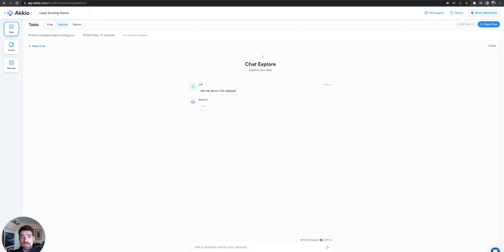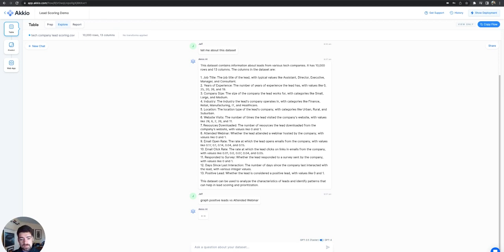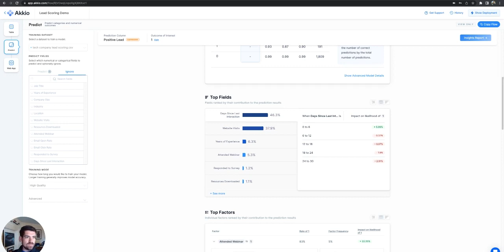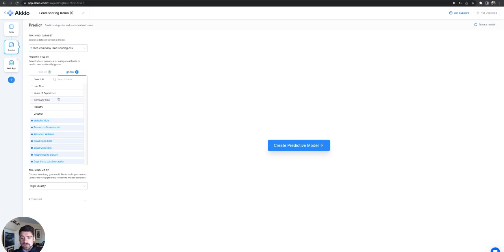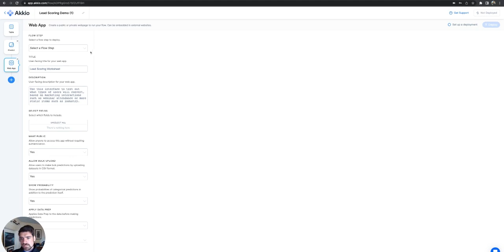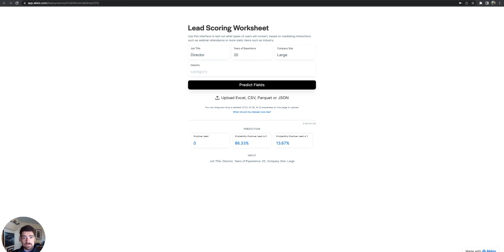Lead Scoring in Akkio: Accurate Models Without Coding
In this video, we explore how to use Akkio to create fast and performant no-code predictive models. The model, in this case, is used to predict whether a future lead will be positive or negative.

Akkio empowers analysts with tools to enhance their role without learning extra skills. The full machine learning workflow, including manipulating & exploring data, is codeless and doesn't require SQL or Python knowledge, while returning quality data and outputs.

Models can be easily deployed and shared with your team in one click. Try it for free today!

-The Akkio Team